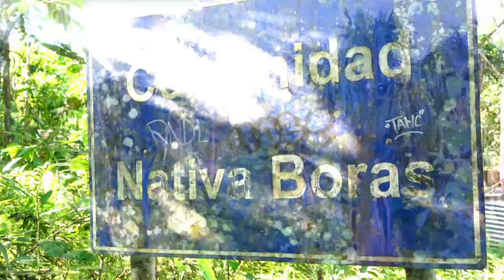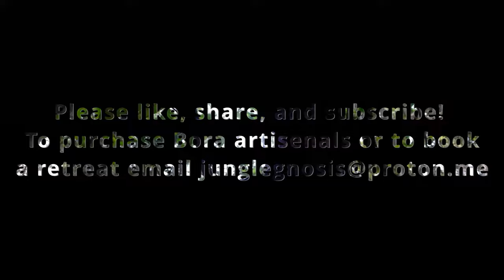The Amazonian Bora Tribe (interview with elder, plant medicine, and dance)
A few weeks a go we met a Bora man named Walter that invited us to his villiage near Iquitos, Peru. It was a remarkable experience; the Bora make incredible art. During our visit, Walter's mother shared much about their culture, Walter taught us about the Bora's use of ambil and mambe(plant medicines mad from coca and tobacco, and Enrica participated in a dance, La Danza de la Anaconda. we also got to hear the Bora's log drums, which are used to replicate ora speech, and communicate up to 5 kilometers.